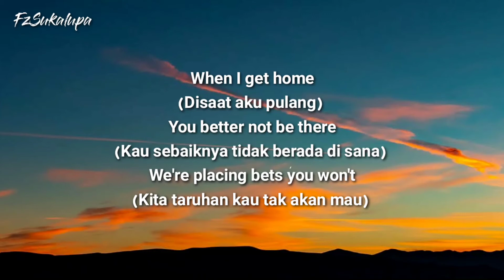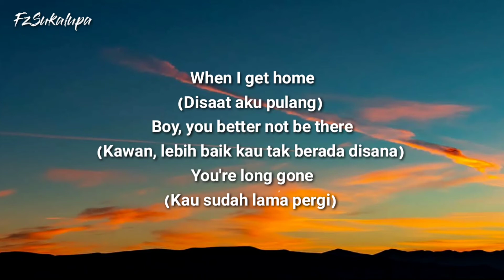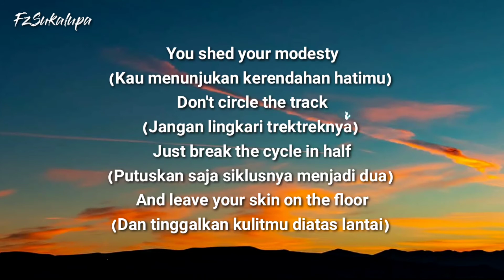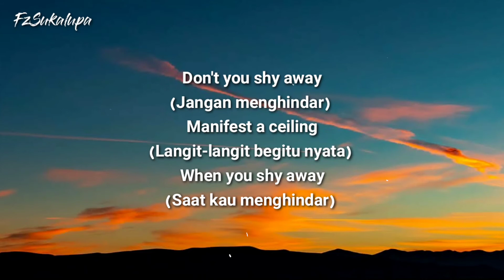Twenty One Pilots - She Away (Lirik & Terjemahan Indonesia)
oh my god keep you healthy watching our video. and bestow Rizki for everything, so you can buy a quota to watch, if there is a new video from our channel Aminnn🙏🙏🙏